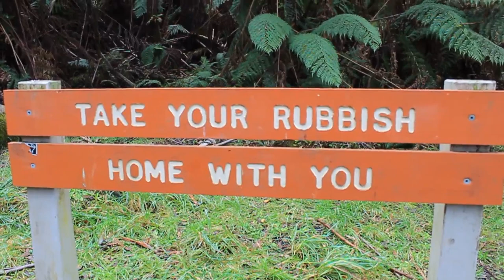Hiking, waterfalls, trout fishing and mushrooms with the family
Something a little different today.
Explored some waterfalls not far from home with the family. Getting my daughter into the outdoors, exploring a mountain stream and finding some 'shrooms as well as the odd faerie house!